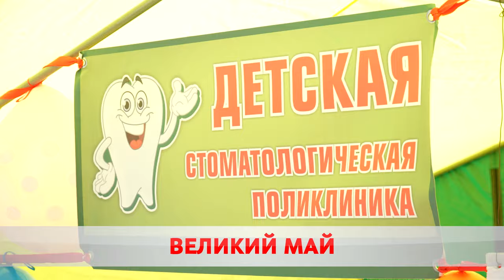ВЕЛИКИЙ МАЙ 09 мая